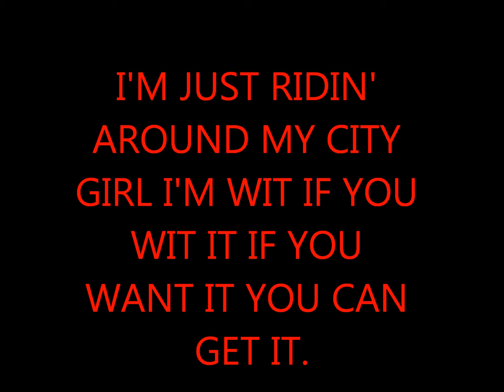ROCKY prince clay ft. mouse jc & carter boi